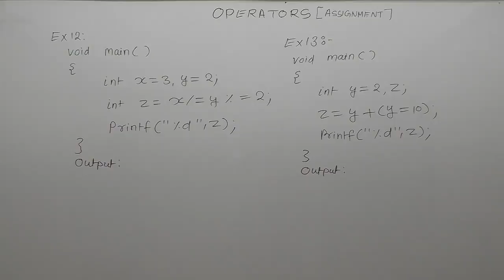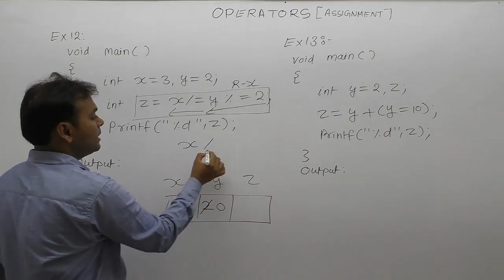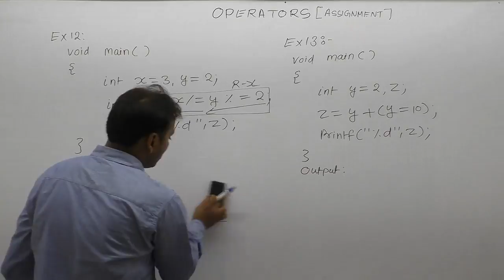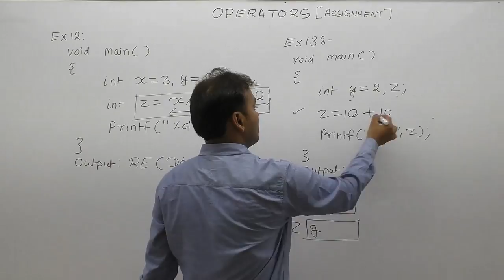Examples of assignment operator in c-Part163 | C Language by Java Professional